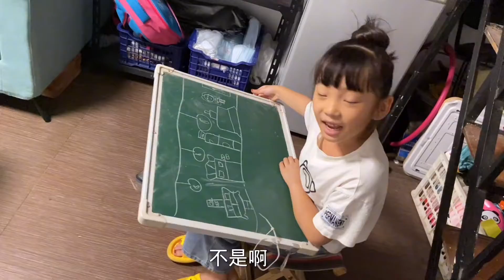夫妻俩到北京后休整一天，老公做了顿羊肉火锅，吃完明天开始搞钱